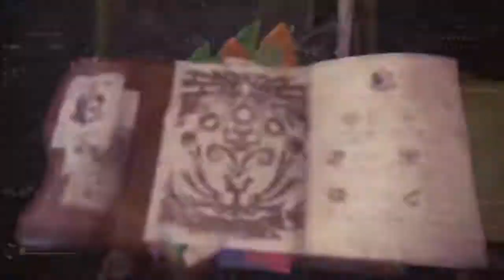Inglorious Hunters Challenge: "Jumping is good for your Health," 10'22"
3p w/ Lisa and Tanivama

CHALLENGE 35- “Jumping is good for your Health”

This week, Twitchers asks us to look back on one of the most terrifying monsters of vanilla World, Extreme Behemoth, perhaps the first true challenge that emerged in the game. It was aggressive. It hit hard. You couldn’t flash or mount cheese it. And the comet mechanic drove people halfway insane. But Twitchers is here to show us that we never really needed that in the first place. You just had to git gud... at jumping. :3

To earn “Jumping is good for your Health,” you will need to:

- slay an Extreme Behemoth, (HR Event Quest: “A Visitor from Eorzea: Extreme”)
- you CANNOT use the rocks to block the ecliptic meteor attack
- you may use any weapon or armor
- you may not use any mantle or booster
- palicos are allowed
- no carts allowed
- 1-4 players are allowed

~~or you can become a total coper like me and rampantly farcaster~~
Good luck, hunters!